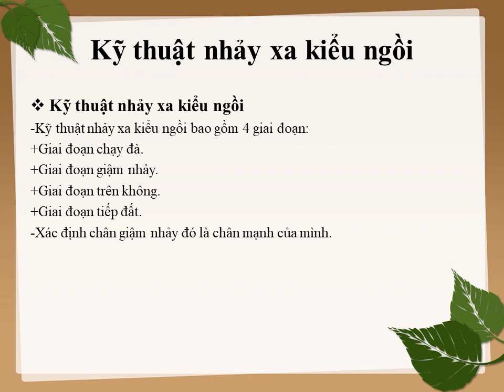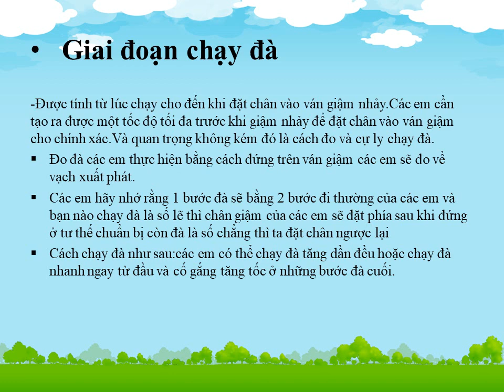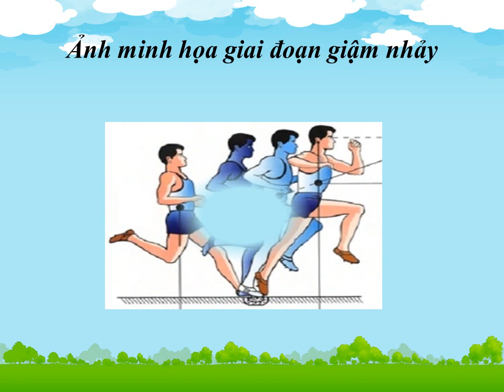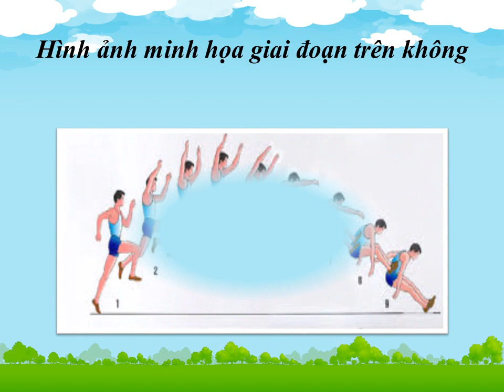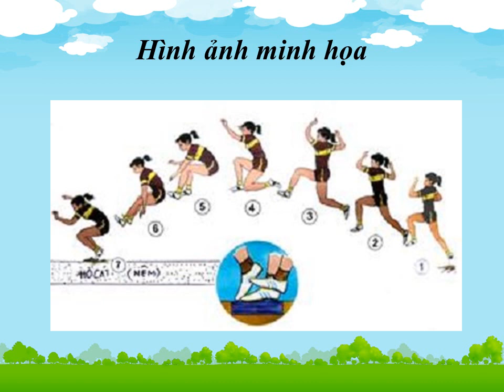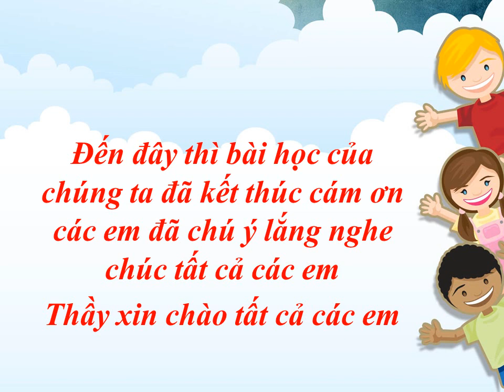THỂ DỤC 8 - ÔN TẬP GIỮA HK2 (2022-2023)